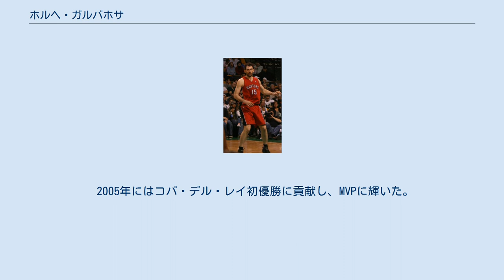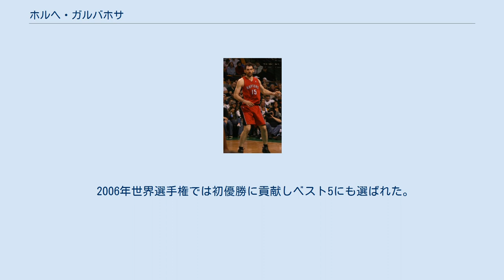ホルヘ・ガルバホサ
FIBAバスケットボール・ワールドカップスペイン代表選手
パラカネストロ・トレヴィーゾの選手
ホルヘ・ガルバホサ（Jorge Garbajosa）ことホルヘ・ガルバホサ・チャパーロ・フニオール（Jorge Garbajosa Chaparro, Jr.、1977年12月19日 - ）は、スペインの元プロバスケットボール選手。
マドリード県トレホン・デ・アルドス出身。
ニックネームは「ガルボ」。
207cm、111kg。
 ラプターズ入団1年目のガルバホサ 1995年、国内リーグのタウグレス・ビトリア（後のタウ・セラミカ）でプロデビュー。
 2000年、セリエAのベネトン・パッラカネストロ・トレヴィーゾに移籍。
2001年と2003年にはオールスターに出場、ユーロリーグ1st Teamにも選ばれた。
 2004年、帰国しウニカハ・マラガでプレー。
 2005年にはコパ・デル・レイ初優勝に貢献し、MVPに輝いた。
 2005-06シーズンのリーガACB初優勝にも貢献。
ファイナルMVPを獲得した。
 2006年、NBAトロント・ラプターズに入団。
NBAオールルーキーチームに選ばれる活躍を見せ、2シーズンプレーした。
 2008年、ロシア・バスケットボール・スーパーリーグのヒムキBCへ移籍。
その後スペインに戻り、2012年に現役から退いた。
 2000年8月20日の対フランス戦で代表デビュー。
 2000年・2004年五輪・2008年、2002年・2006年世界選手権にも出場。
 2006年世界選手権では初優勝に貢献しベスト5にも選ばれた。